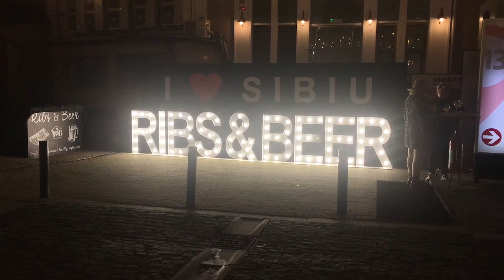Sibiu TRIP (modified Sound Version)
Little trip with my friends
We visited :
- târgul de Crăciun
- muzeul naționale Brukenthal
- turnul Sfatului
- muzeul ASTRA in Sibiu

A student who spend his best life in Romania 🇷🇴!!